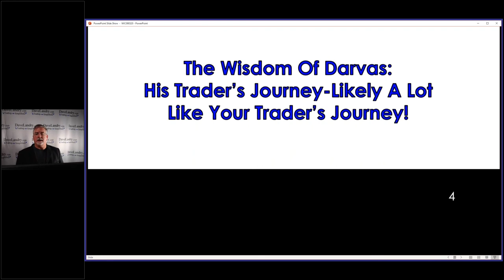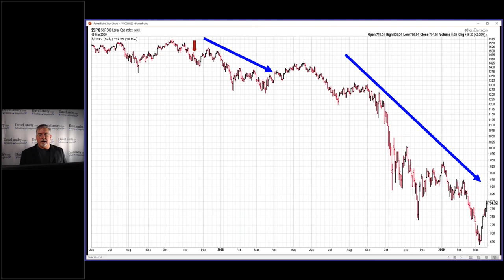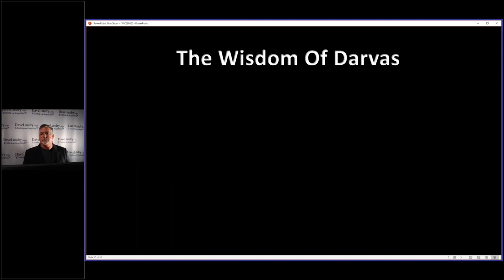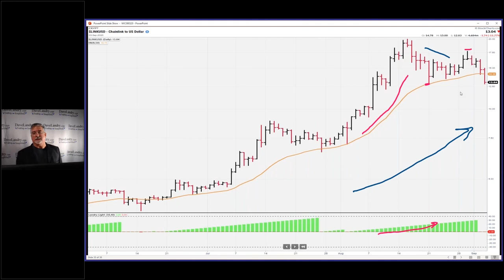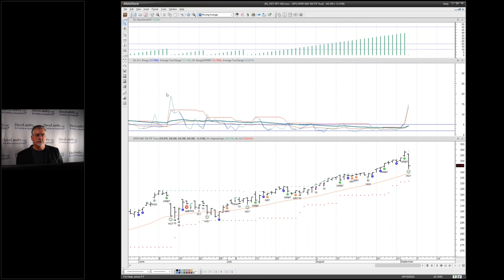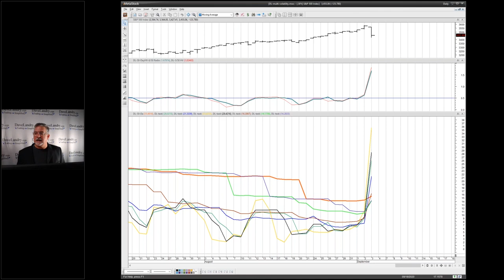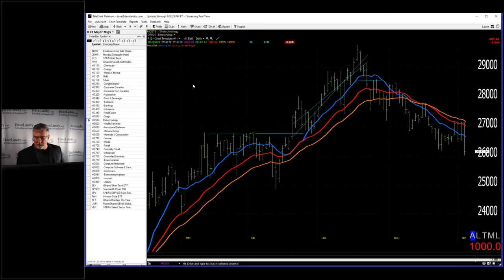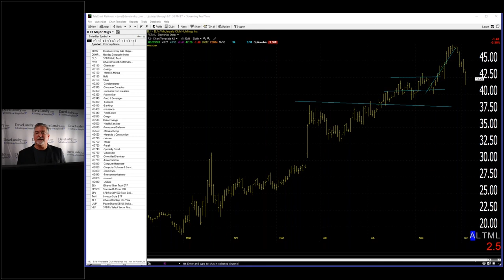Dave Landry's The Week In Charts-Is Your Trader's Journey Similar?, PLUS Textbook Buy Signal!